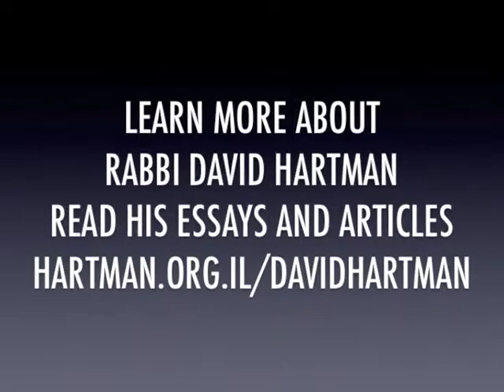David Hartman Interviewed by Leon Charney in 2005 (Excerpts)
David Hartman was interviewed many times by Leon Charney for his TV show. Here's an excerpt of an interview in Jerusalem from 2005 in which they discussed Rambam, Judaism, the covenant at Sinai and many other things.